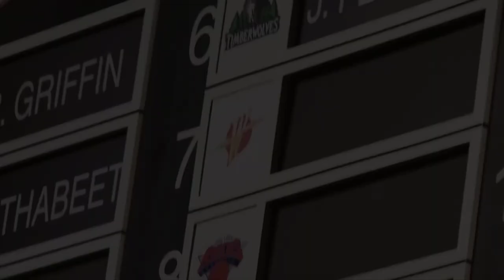How The Warriors Dynasty Almost ENDED Before It Even Started